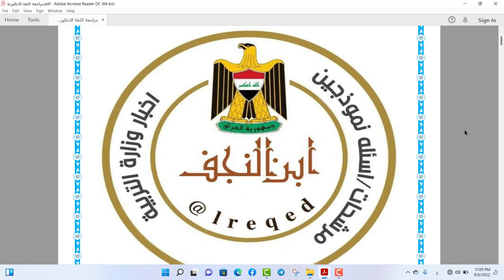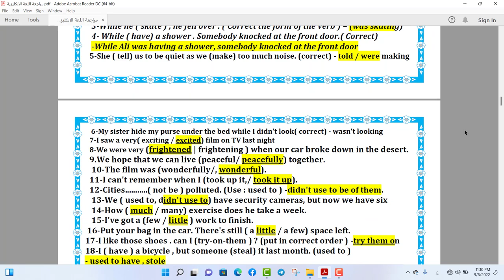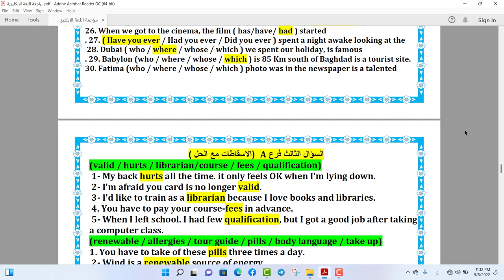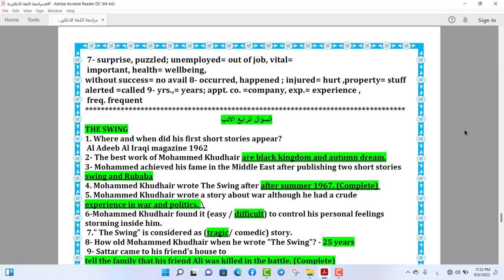مرشحات اللغة الانكليزية للدور الثاني 2022 للصف السادس الاعدادي العلمي والادبي